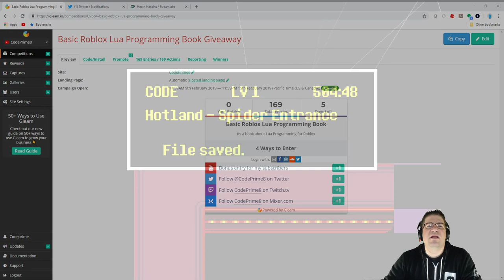Undertale - Mettaton News - Episode 11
In this episode of Undertale we follow along, and continue our quest to the CORE! I love this game. Mettaton is up to its old tricks, Couple of Bros 4 Life have conflicts, and we let Alphys know that we LOVE MEW MEW KISSING CUTIE. Love you all!

📖 Preorder today! 📖